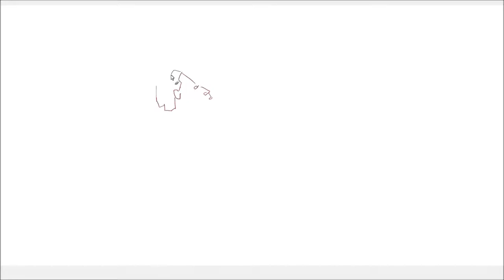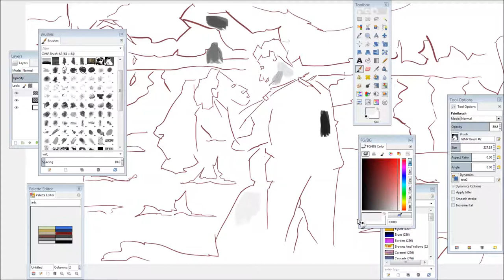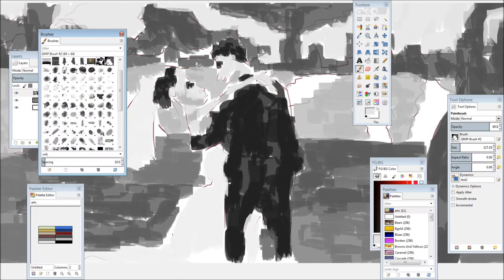Couple Wedding Digital Painting